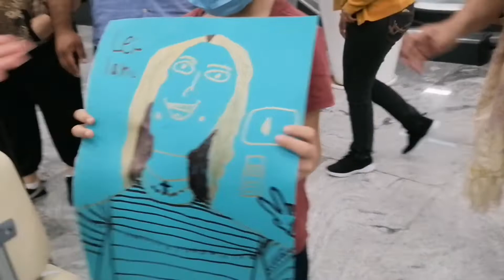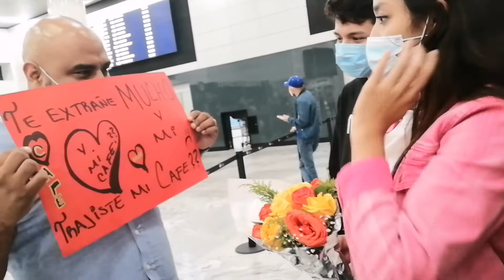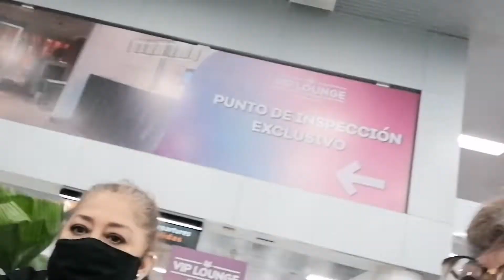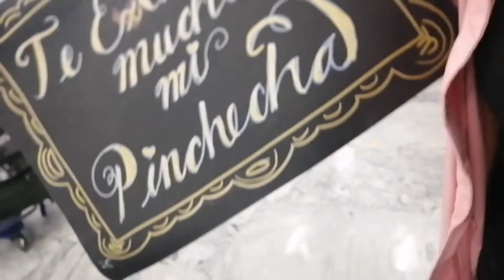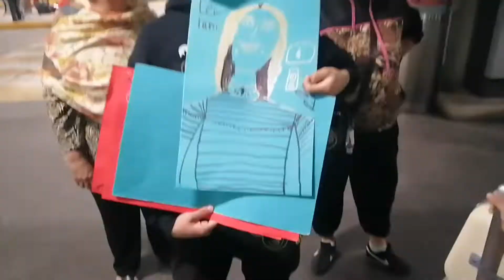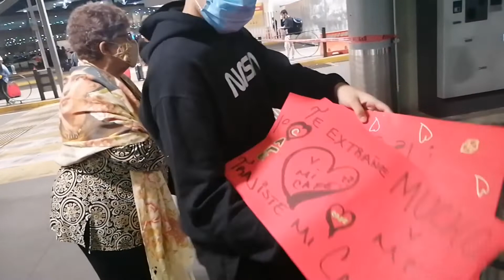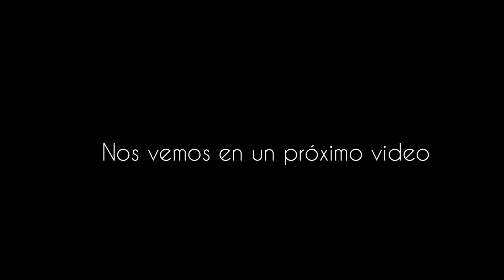DE VUELTA A MÉXICO 🇲🇽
Me encantó el viaje!
Ese día del regreso fue emotivo y muy cansado por todas las horas sentada, fueron 4 hrs seguidas de Bogotá a CDMX y una de CDMX a Guadalajara así que estaba que me moría jajaja